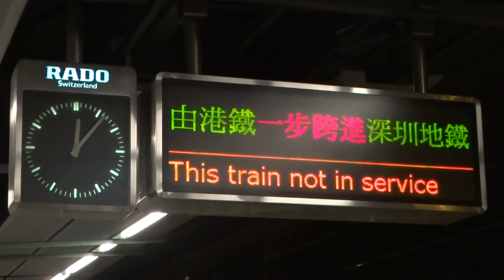(首攝不載客列車相遇)兩列回廠列車(C-Train + K-Train) 同時駛經牛頭角站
拍攝日期:2014年2月16日
上傳日期:2014年2月24日
列車車序:025(回廠列車C-Train) + 090(回廠列車K-Train)
短片內容:
第一班不載客:回廠列車C-Train(車頭A365至車尾A366) 駛經牛頭角站
第二班不載客:回廠列車K-Train(車頭A308至車尾A307) 駛經牛頭角站

備註:首攝不載客列車相遇,感覺唔錯!